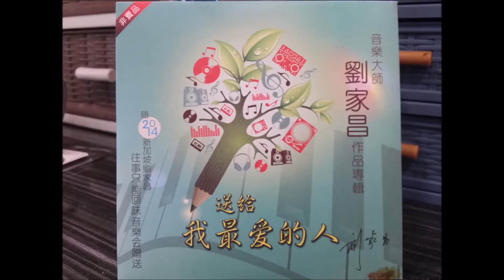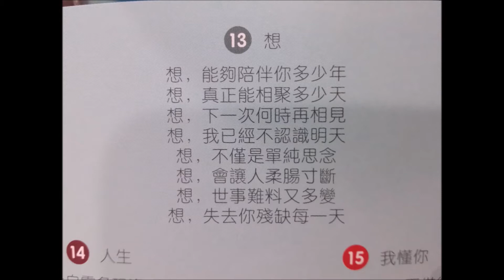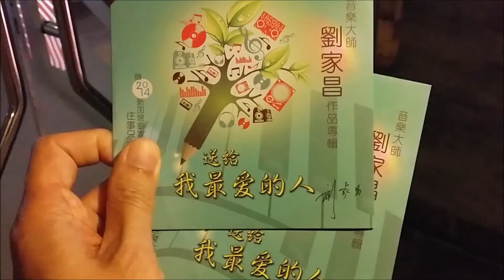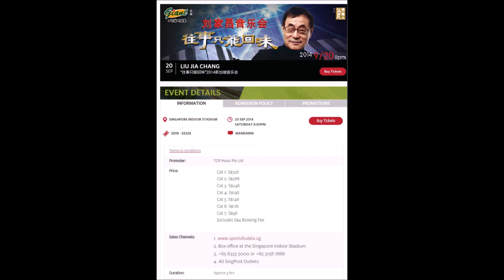Liow video: 劉家昌新加坡音乐会 ：想， 深秋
我15岁就爱听刘家昌老师的歌，因为他的歌声很有磁性也很雄厚，唱功更是一流中的一流。想不到30年后可以在现场听他的音乐会。他唱现场跟唱片里唱的一样好，首首都是他写的经典金曲。他的歌声充满感情又动听，很令人陶醉。我随手拿起手机录了十多首，在此上载几首给不能出席的歌迷分享,让他们也可以听到刘老师完美的唱功。看了刘老师的音乐会，我每晚都会含笑而睡了。